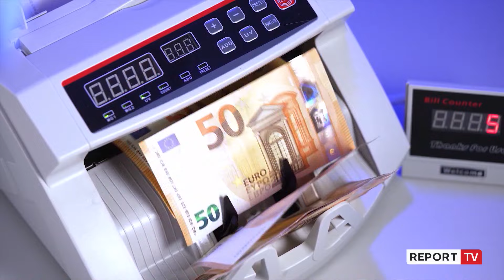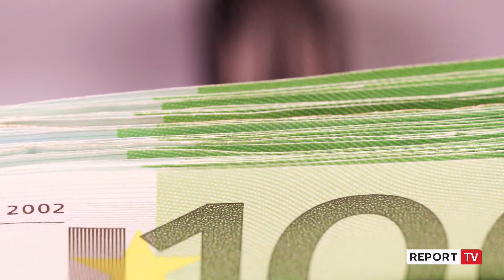Do ngrihet Dhoma Ekonomike Kombëtare! Rama tregon objektivin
Shqipëria do të ketë Dhomën Kombëtare të Ekonomisë ku të gjithë bizneset do të jenë të detyruara të regjistrohen. Në mbledhjen e Këshillit Ekonomik Kombëtar që u mbajt mbrëmë u disktua pr/ligji i ri. Kryeministri Rama tregon objektivin për rritjen e investimeve të huaja ndërsa javën e ardhshme do miratohet dhe garancia sovrane për fasonerinë.